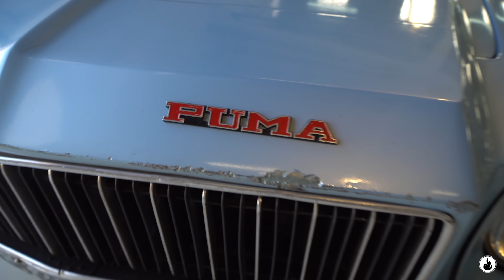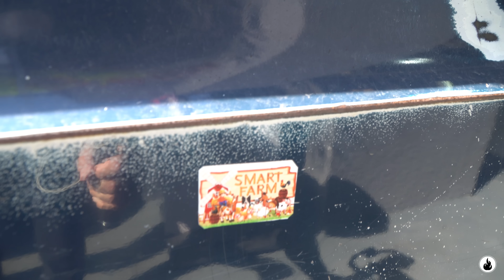FALEI MAL DO CARA ELE TAVA LÁ...KKKKKKKK MÁ INFLUÊNCIA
Este foi o nosso primeiro evento oficial Pingando Oleo junto com o Alemão da Caravan, o Artur WOT e a Rê das Caravans também, juntos cada um chamou seus amigos, conhecidos e seguidores e tivemos uma manhã de carros antigos muito irada lá no Garagem 55 que já virou a casa oficial do carro antigo em São Paulo. Tinha muito carro bonito, e misturou bem a galera de vários estilos, os quadrados, os V8, 6 cilindros, Opala, Dodge, Gol, Impala, Chevelle, foi de verdade muito legal.

Se o seu carro está Pingando Óleo este é o Canal certo pra você. Aqui você vai se identificar com as historias mais legais e inspiradoras sobre nossa paixão que são os carros antigos. Dodge Opala Caravan Fusca Chevette Corcel Landau Galaxie Corvette Pontiac Plymouth Buick Impala e por aí vai. Carro antigo é terapia, não é só um carro.